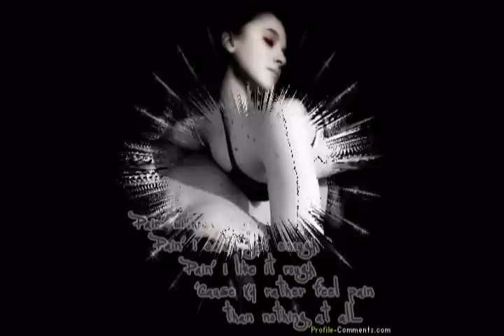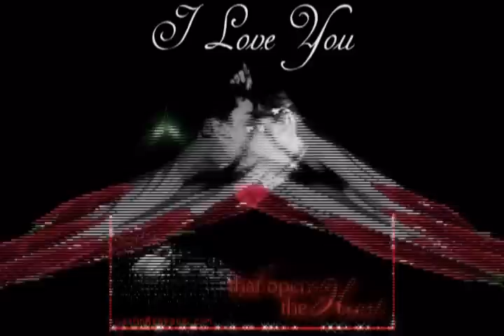Dubravka Jusić-Fantazija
Prelepa pesmica sa Splitskog festivala održanog 1982. godine